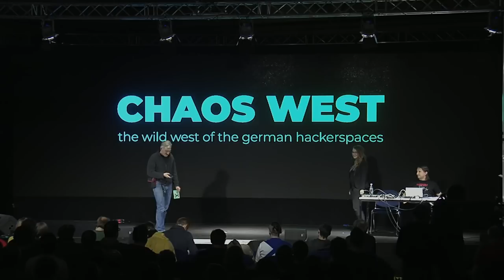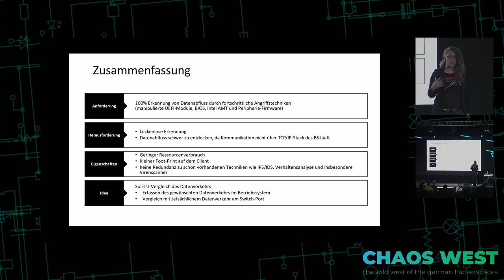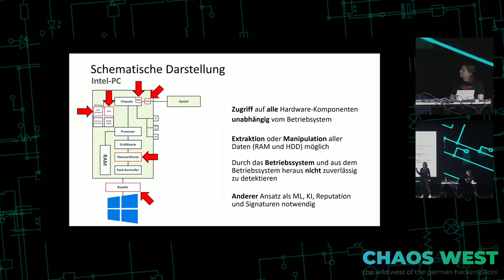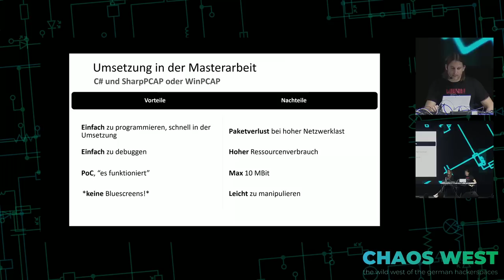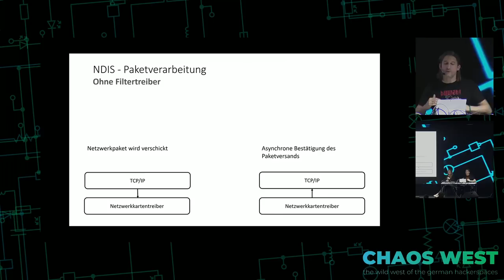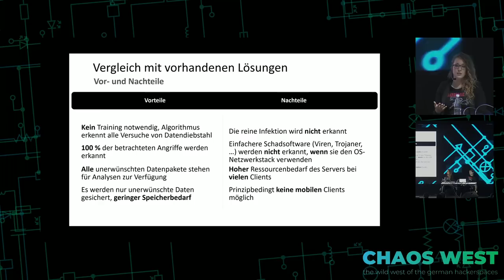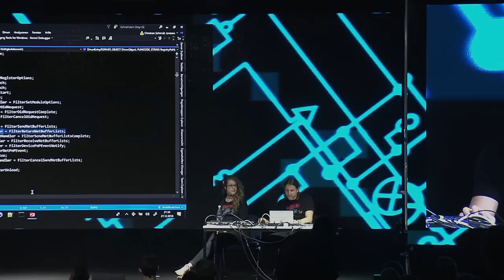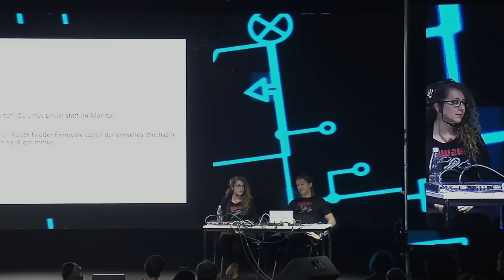35C3 ChaosWest - Einfache Erkennung von fortschrittlichen Rootkits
Ein Rootkit (englisch etwa: „Administratorenbausatz“; root ist bei unixähnlichen Betriebssystemen der Benutzer mit Administratorrechten) ist eine Sammlung von Softwarewerkzeugen, die nach dem Einbruch in ein Softwaresystem auf dem kompromittierten System installiert wird, um zukünftige Anmeldevorgänge (Logins) des Eindringlings zu verbergen und Prozesse und Dateien zu verstecken.

Aufspüren von Schadsoftware durch Analyse des Datenverkehrs

In unserem Talk beschreiben wir eine Methode, besonders gut getarnte (=virtualisierende) Rootkits sowie manipulierte Firmware (UEFI, BIOS, Netzwerkkarten- oder Grafikkarten-Firmware) zuverlässig zu entdecken. Hierzu wird ein Vergleich des erwarteten Datenverkehrs mit dem tatsächlichen Datenverkehr durchgeführt, um die Schadsoftware durch den von ihr initiierten Datenverkehr zu erkennen.

Wir beschreiben, wie der Vergleich durchgeführt wird und wie die Daten erfasst und verglichen werden. Zudem beschreiben wir die Vor- und Nachteile des verwendeten Ansatzes, der im Zuge einer Masterarbeit entwickelt wurde.

Jennifer Roller christian schmidt-janssen